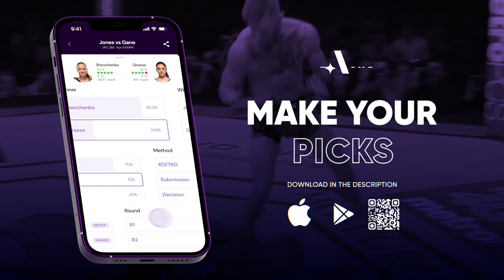Roque Martinez on fighting Tsuyoshi Sudario, curing stomach issues & Spike 22's Melchor Manibusan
Rizin heavyweight Roque Martinez joins The AllStar's John Hyon Ko ahead of his fight at Rizin Landmark 5 against Tsuyoshi Sudario.